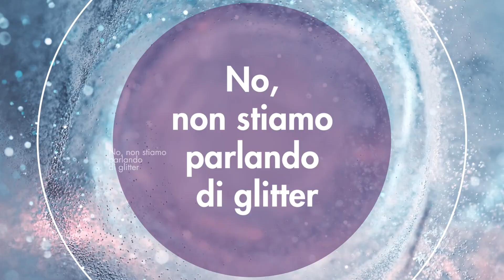Ombretto shimmer, il nuovo must have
Riescono a riflettere la luce e a rendere magnetico lo sguardo